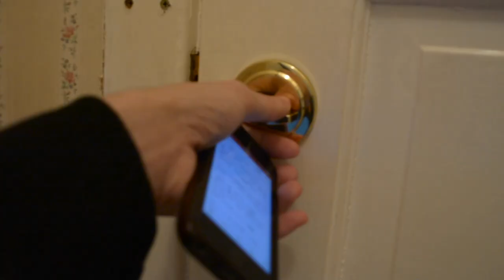HAUNTED House Tour ((アメ人's Funeral Parlor Home))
So, apparently the house I am currently living in, while absolutely huge, has a lot of history with dead people... And I'm not just saying that... Like, lots of dead bodies have been in this house.
In this video, I show you around my house and where all the creepy stuff happened. Hopefully you'll laugh somewhere along the way.

PRODUCTION INFORMATION
► Camera: Nikon D5200
► Lens: Default kit lens
► Editing Software: Final Cut Pro

o(^-^)o